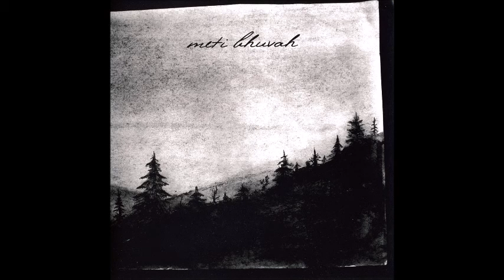Meti Bhuvah - Грязь